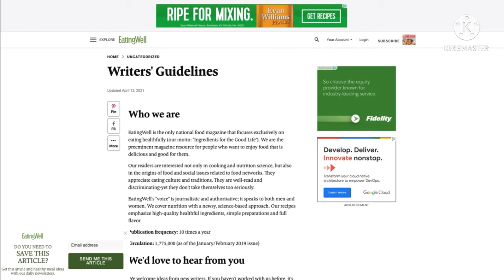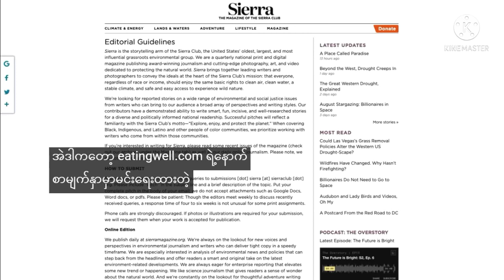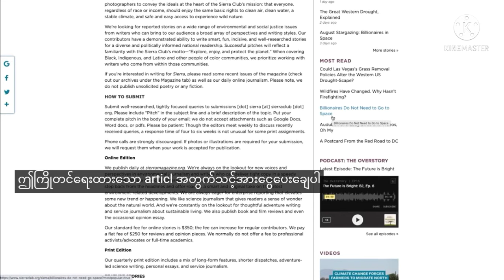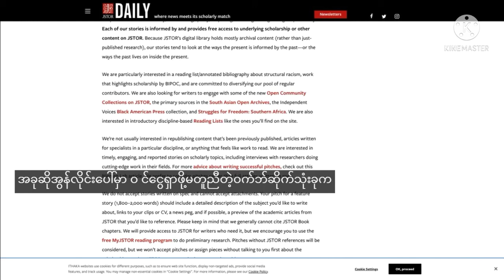New Money Making Strategies 4 ငွေရှာနည်း ဗျူဟာအသစ်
👌ငွေရှာမယ်ဆို အောက်က link က ဝင်ပါ